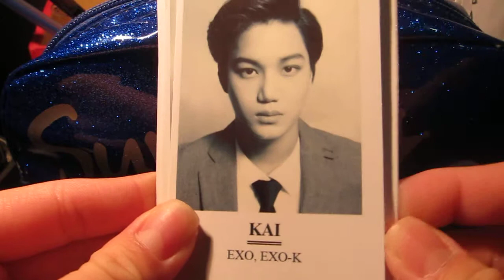Before Christmas Sell/Trade Video 2013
Exo k Lomo Mama set- $8 (the backs are exo logo)

Exo k Lomo Xoxo set- $10 (nothing on the back)

 CC only U.S and Canada

All prices listed are without shipping
All price are listed in USD
Shipping- U.S $2
              - Canada $2
              - International $3-5
               (depends on what you buy)

If you are from Canada and want to buy please pm me :D
And I will not be in charge of lost mail~